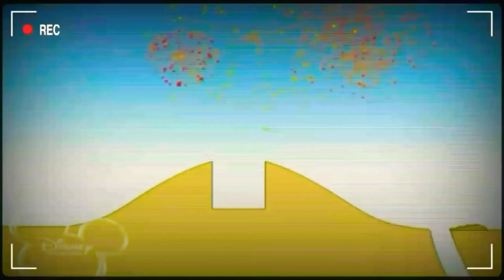26 листопада 2020 р.